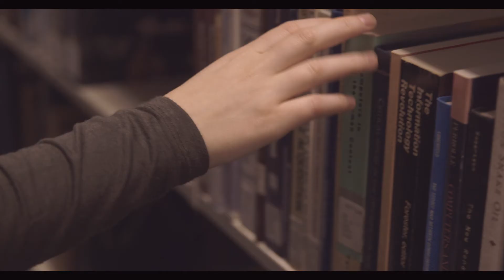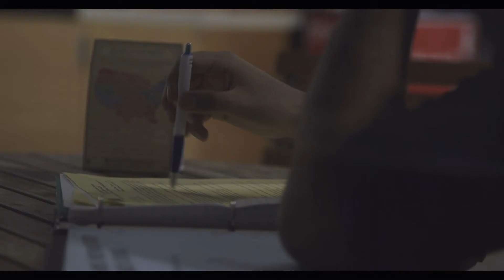2015 Donor Thank you Video